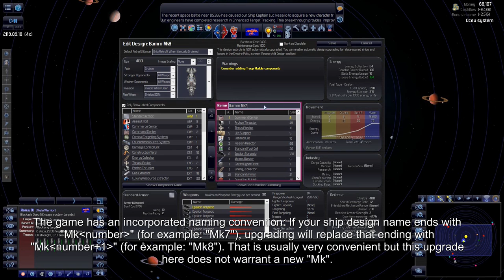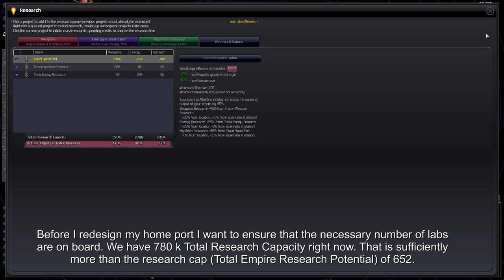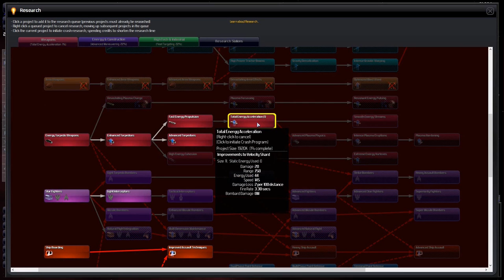Distant Worlds: Universe - Urindolian Occurence Episode 007 - commented game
This is the seventh episode of my game as the human Urindolian Occurence. I play on "hard" with slow research in a 700 system, 10x10 galaxy. I use subtitles to comment because my voice is not awesome. It is not a Let's Play, because I edited the video, cutting boring parts out, forwarding fast medium boring parts and including some explaining graphics here and there.

That will be the last episode of this series for now. If it continues depends on the feedback I get. This series is an experiment for me. I would like to hear if these "silent" videos work out for you.